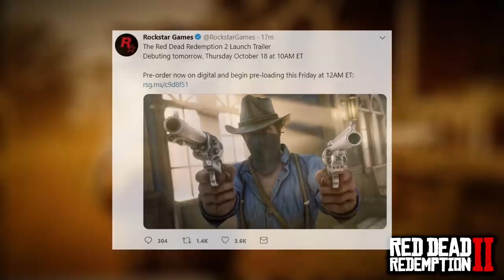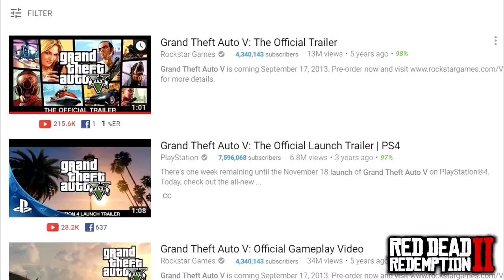Red Dead Redemption 2 LAUNCH TRAILER TOMORROW & PRE-DOWNLOAD DATE CONFIRMED!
THE PRE-DOWNLOAD DATE FOR Red Dead Redemption 2 and a NEW LAUNCH TRAILER CONFIRMED. RDR2 LAUNCH TRAILER COMING TOMORROW WITH PRE-DOWNLOAD FROM FRIDAY!!!

Red Dead Redemption 2, otherwise known as RDR2 is an Open-World western game designed by 'Rockstar Games' on the XBOX ONE and PLAYSTATION 4 or PS4 gameplay consoles. RDR2 gameplay takes place in 1899, 12 years prior to the predecessor, Red Dead Redemption.

GTA 6 - 30 Amazing Facts You Need To Know!